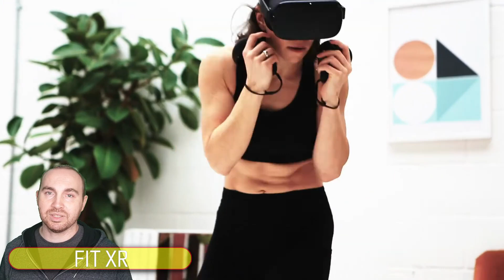6 New Upcoming PSVR Games | PSVR SHOWCASE EPISODE 68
PSVR SHOWCASE

Welcome to my weekly show where im looking at all the upcoming PlayStation VR games

- FIT XR

- DASH DASH WORLD

- MINECRAFT VR

- NYX

- HITMAN 3 PSVR

- ZENITH